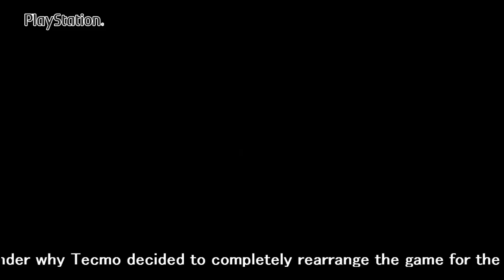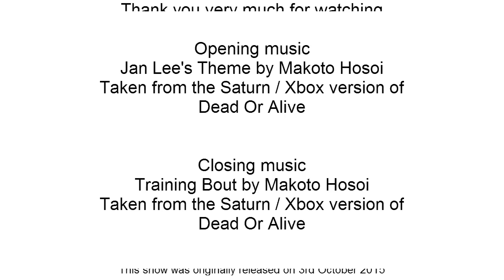Battle of the Ports - Dead Or Alive (デッドオアアライブ) Show #87 60fps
What do you get when you let a pervy Japanese game developer who likes fighting games loose to develop whatever he pleases.  Dead Or Alive, of course!

Time Code

00:25 - Aracde
04:09 - Saturn
07:50 - XBOX
10:59 - PlayStation
13:56 - All versions